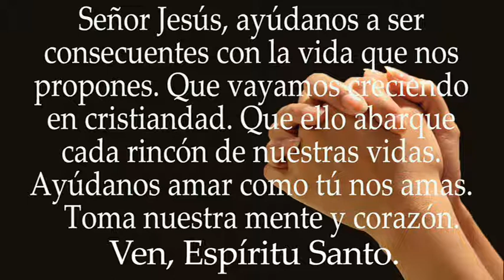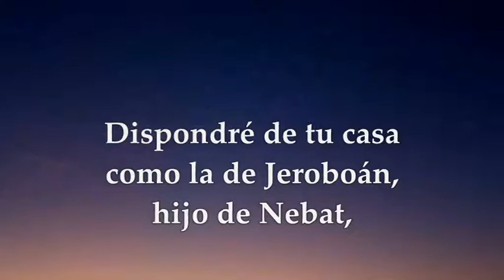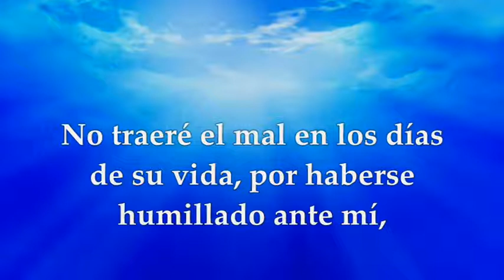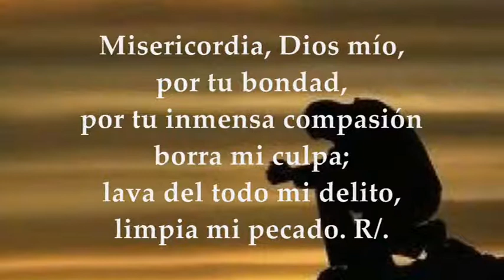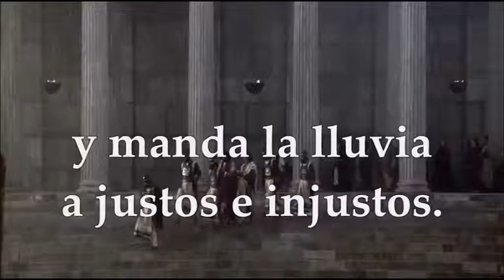EVANGELIO DE HOY MARTES JUNIO 14 DE 2022 | MATEO 5,43-48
EVANGELIO Y LECTURAS EUCARISTÍA MARTES JUNIO 14 DE 2022 MARTES UNDÉCIMA SEMANA DEL TIEMPO ORDINARIO Primera Lectura: Del primer libro de los Reyes 1Reyes 21, 17-29 Salmo 50,3-4.5-6a.11.16 R/. Misericordia, Señor: hemos pecado Del santo Evangelio según San Mateo 5, 43-48